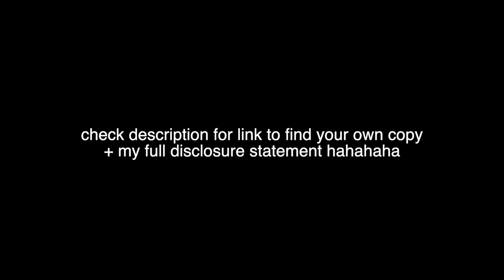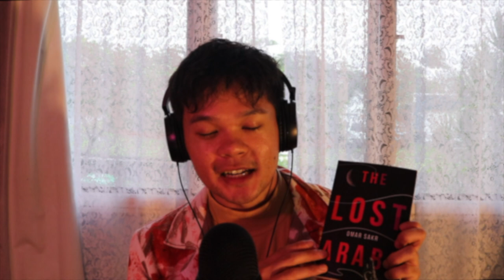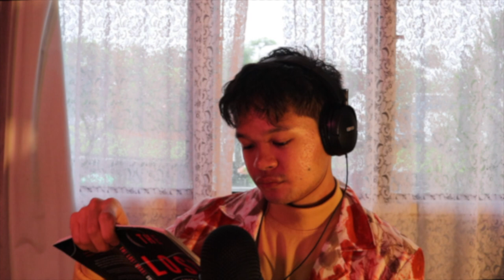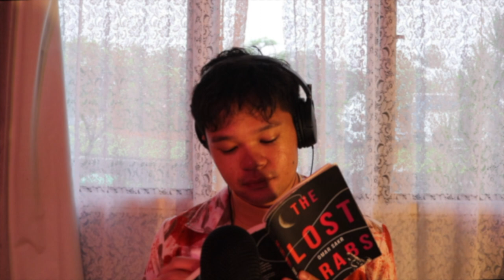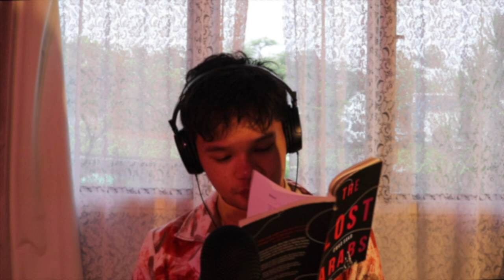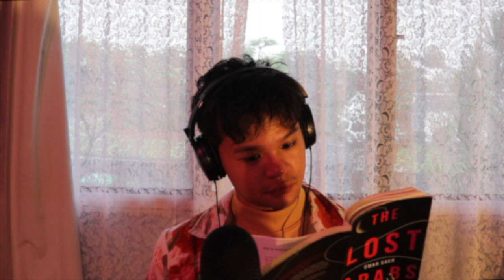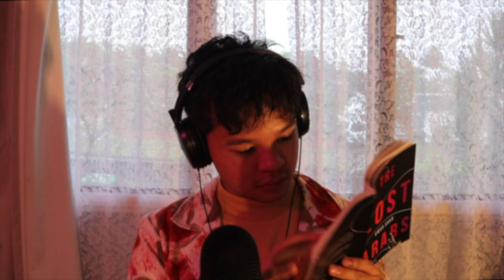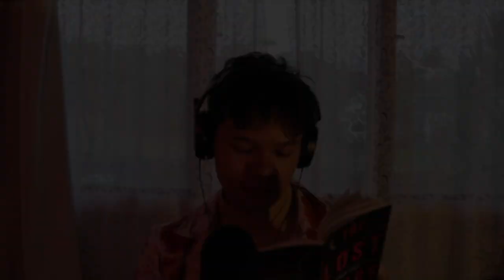reading you poetry while it rains / the lost arabs by omar sakr (soft-spoken, australian accent)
In this video today I read you some of my favourite lines from some of my favourite poems from the incredible anthology by Omar Sakr titled ‘The Lost Arabs’ published by University of Queensland Press in 2019.

It feels a bit strange reading the lines of someone else’s poems out loud, a someone who has a lot less degrees of separation to me than some far off poet. But as Ocean Vuong said — beauty demands replication, and this video is me muttering these masterful manipulations of language in the hope it can help you get in the zone.

I must stress I am in no way trying to measure up to the incomparable Omar, and how he would present his own writings. If you have the chance to see him live, please take it! (If not just to hear the correct pronunciation of these words haha) You can find out about his upcoming events

If you’re unable to check him out live, you can see how he presents a poem in numerous videos across the internet including this one -
Trust me you shall enjoy, he is a powerful speaker.

If you’d like your own copy of this book, I urge you to contact your local library and ask them to order in one if they don’t have one already, or you can buy your own copy here -

In truth I am scared UQP and Omar might come for me for this vid (if any of them notice ahahah), so to navigate the cheeky lil copyright notice on the front page, I am counting these two videos (part 2 coming next week) as a review, and these lines as a case for my argument that this anthology is good.

Cheers
Capel